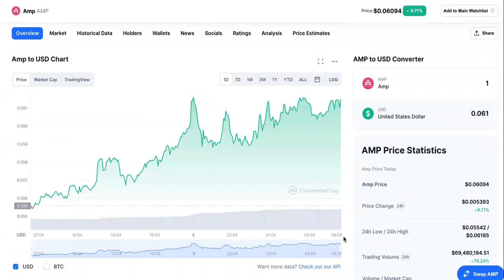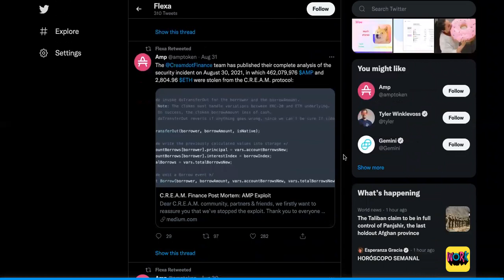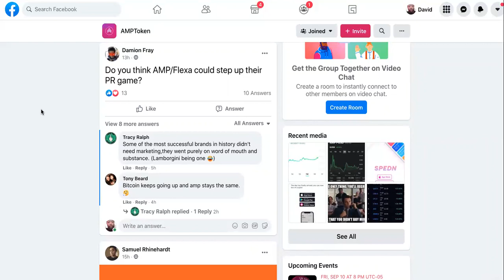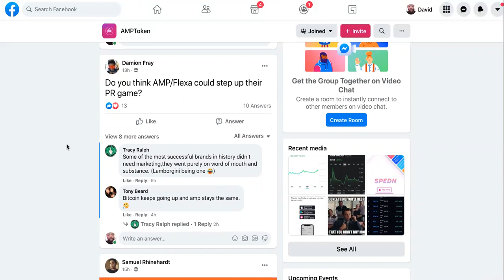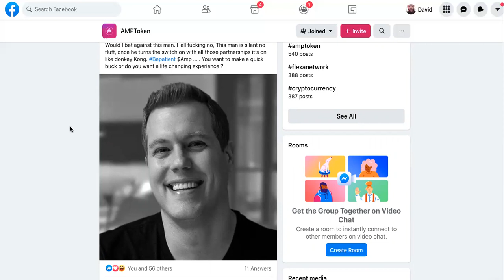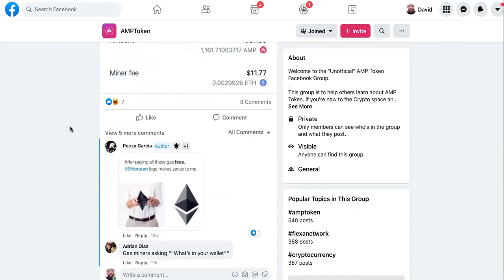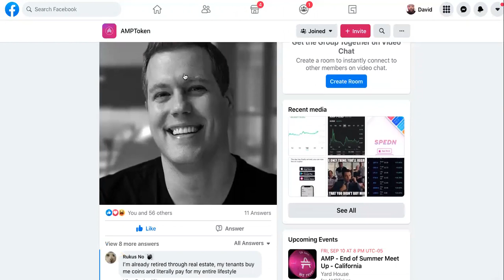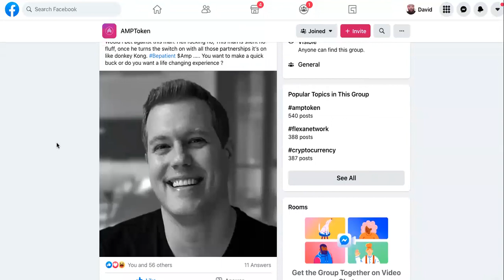Will Amp Crypto SEE $0.07 TONIGHT? Outrageous Amp TOKEN Price Predictions LOL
Amp Crypto TOKEN Price WENT DOWN, BUT It's NOT Why You Think..